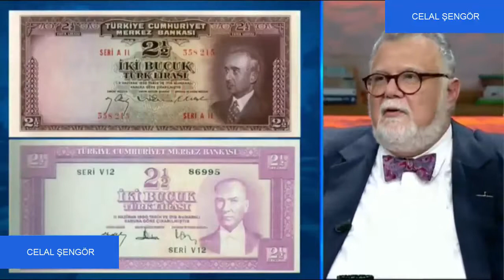Celal Şengör – Atatürk ile İnönü Arasındaki Fark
Celal Şengör Atatürk İnönü Kavgası. "Atatürk İnönü Kavgası" doğru mu? Atatürk ve İnönü Gerçeği.

TR: Türkiye'nin en saygın bilim insanlarından Prof. Dr. Celal Şengör, Mustafa Kemal Atatürk ile İsmet İnönü arasındaki farktan bahsediyor.

TR: Türkiye'nin en saygın bilim insanlarından Prof. Dr. Celal Şengör, Atatürk'ün İsmet İnönü ile arasının nasıl açıldığını anlatıyor.

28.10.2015 Abbas Güçlü ile Genç Bakış Celâl Şengör , Atatürk'ün , İsmet İnönü hakkındaki görüşleri karar veremeyen , çekingen ancak itaatkar , sadık ve iyi bir .

Mustafa Kemal Atatürk ve İsmet İnönü Kavgası tarihçiliğimizde meşhur konulardan. küstü mü neden dargındı neden araları açıldı gibi sorular Celal Şengör İlber .